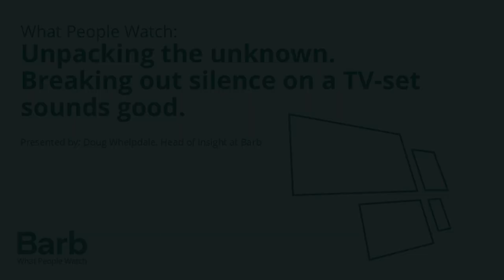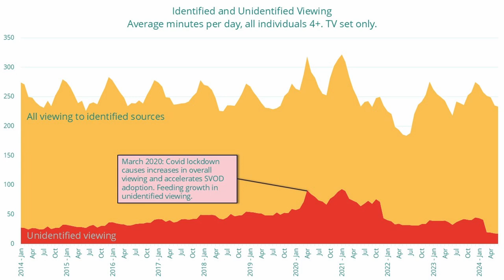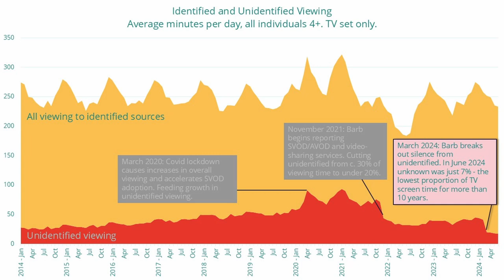What People Watch: Unpacking the unknown - September 2024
In this latest What People Watch video, Doug Whelpdale, Head of Insight at Barb shares insights into the importance of unpacking unknown viewing, measuring silence and why the known unknown of what content TV viewers are watching is high on Barb's to-do list.